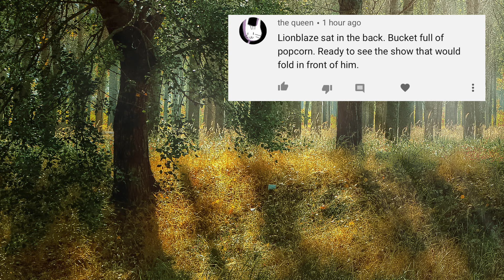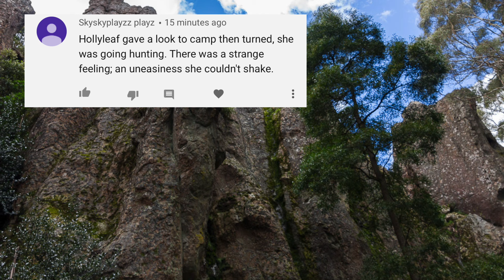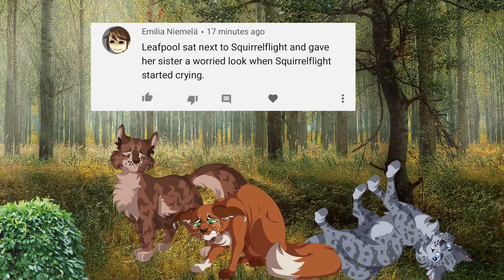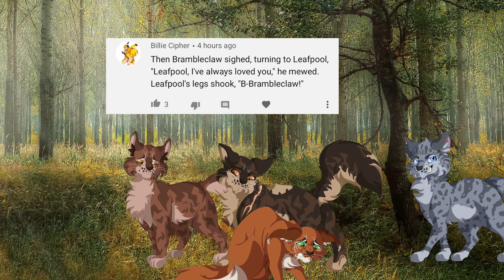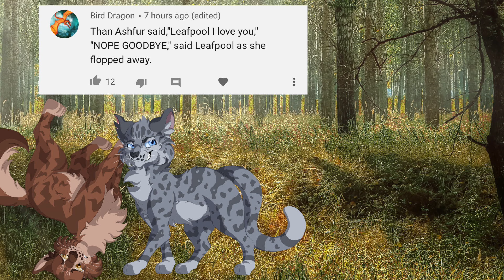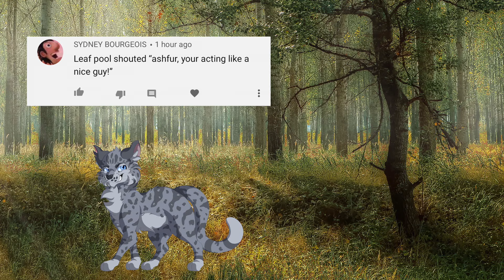We wrote TERRIBLE Warrior Cats Fanfiction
I wrote a Warrior Cats fanfiction using nothing but your comments! The result is exactly what you would expect...

The cat art is by Missy Dakota!